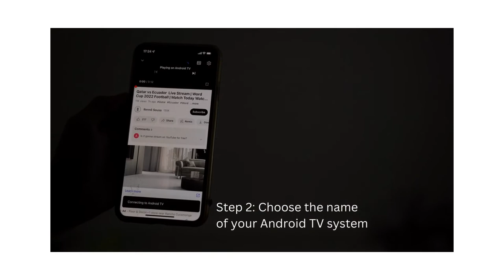How to cast videos to the Android TV system?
Related Products: ETOE D2 Pro, ETOE E2 Pro, ETOE E3 Pro

You don't need to mirror your mobile screen to the Android TV to watch shows. Try casting videos directly from your streaming apps to the big screen with the Chromecast feature.

Popular Apps like Netflix, Disney+, Prime Video, Hulu, and Youtube all support this casting feature.

Playing videos via casting is faster than the mirroring way.